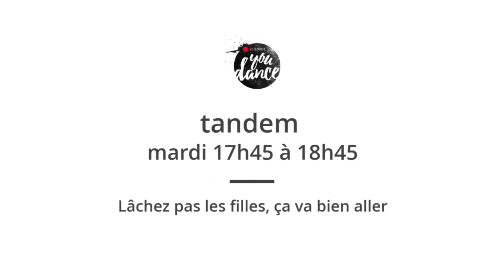Défi pour Tandem: tu as les pieds, te souviens-tu des bras?